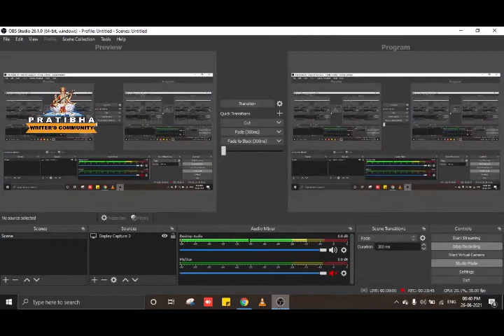Pratibha Open Mic 1.0 ( Gujrati ) || Live Performance || 25/06/2021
PRATIBHA VLOGS, PRESENTING

the content recited or used in this video, to the respective writer and solely present writer thoughts. the Pratibha vlog channel  or Pratibha writer community is not responsible for the writers thoughts and perspective, this video can only accessed from YouTube for watching purpose only and can't reproduced or distributed in any other platform without the channel's consent

we hope that you like our efforts.

Our Podcasting distributions are over 35+ podcasting platforms some are mention following

other platforms .